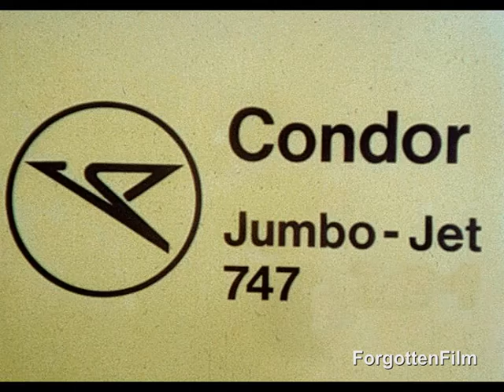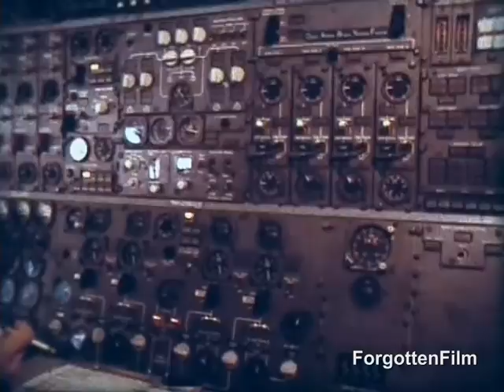Condor Boeing 747 Jumbo Jet - Super 8 footage (version 2)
Boeing 747 Jumbo Jet of the German airline Condor.
I guess that footage has been produced by the German company UFA/ATB in the mid 70th. These kind of films has been sold to film amateurs to cut in some professional shots in there own amateur movies.